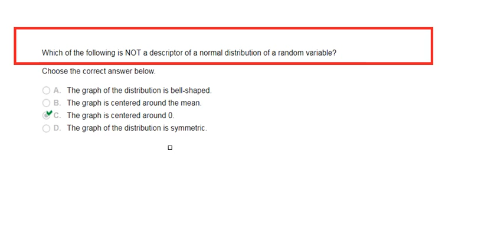Which of the following is NOT a descriptor of a normal distribution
16. Which of the following is NOT a descriptor of a normal distribution of a random variable?
A.
The graph of the distribution is bell-shaped.
B.
The graph is centered around the mean.
C.
The graph is centered around 0.
The graph of the distribution is symmetric.